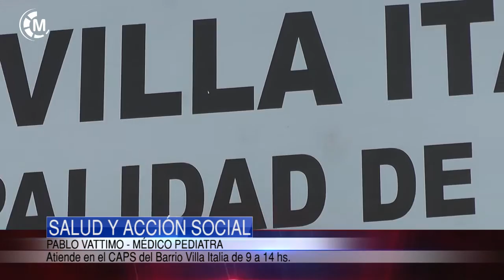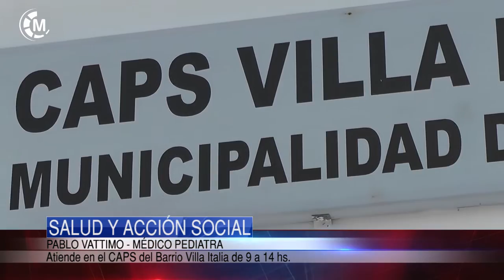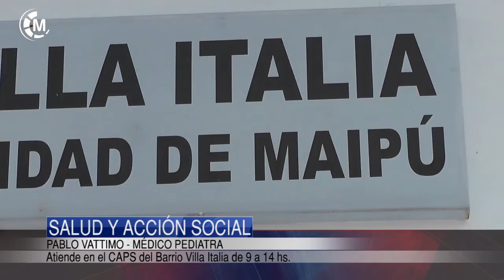SALUD Y ACCION SOCIAL | Pablo Vattimo Médico Pediatra en el CAPS de Villa Italia